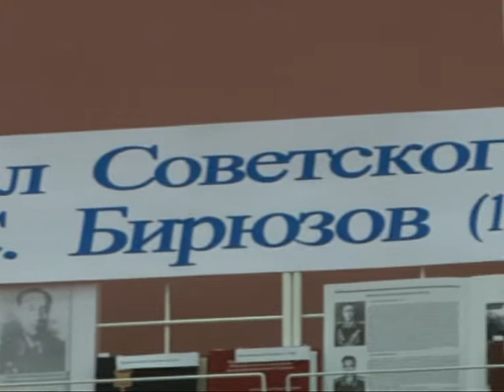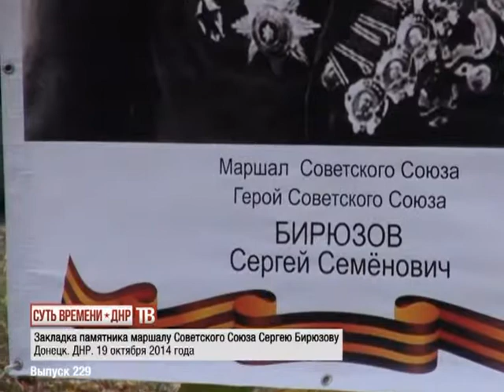В Рязани проходит конференция памяти маршала Бирюзова